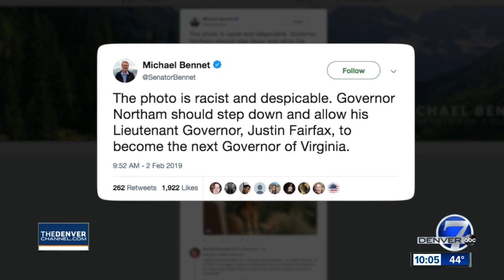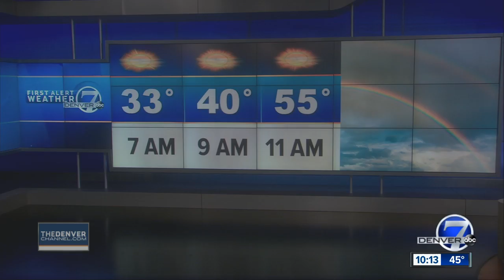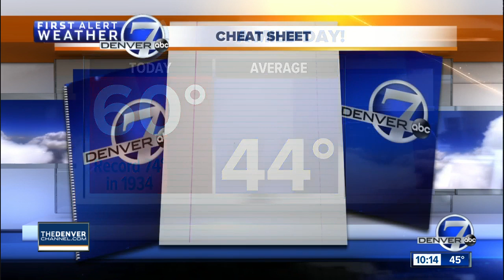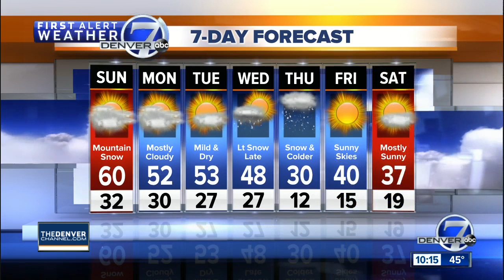Dog sickened, owner suspects rat poison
Did HOA put homeowner's dog at risk of rat poisoning?